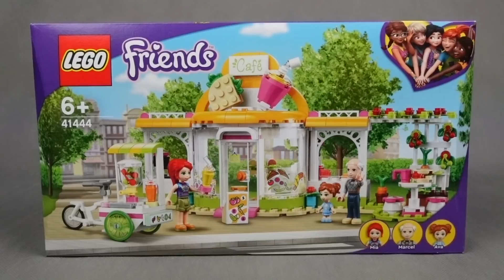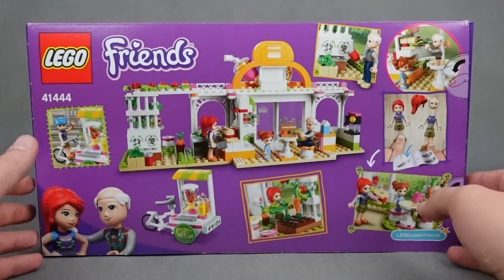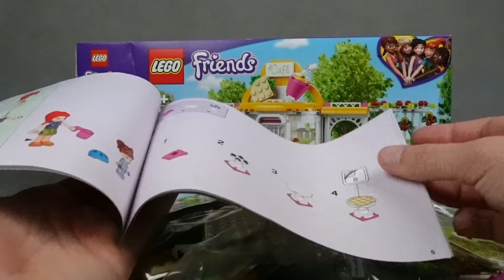CZY LEGO ROBI EKOLOGICZNĄ KAWĘ?☕️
Seria LEGO Friends rzadko gości na moim kanale, a w komentarzach prosicie, żeby jej nie pomijać. W takim razie dzisiaj recenzja zestawu 41444 - ekologiczna kawiarnia w Heartlake City!😁